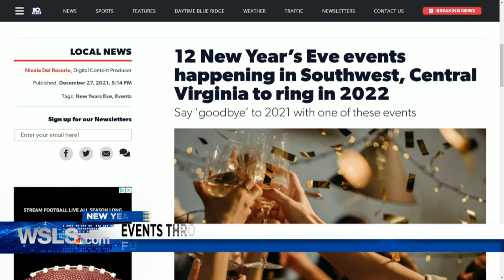Big Lick's downtown gets ready for the new year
As 2021 winds down, people in the Star City are getting ready to ring in the new year.